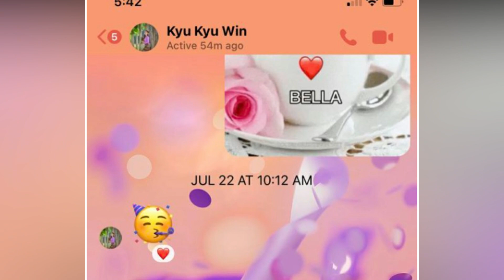ကောင်မလေးက ချစ်စရာလေးမို့ ချစ်တာနေမှာ (Burmese Cele News)